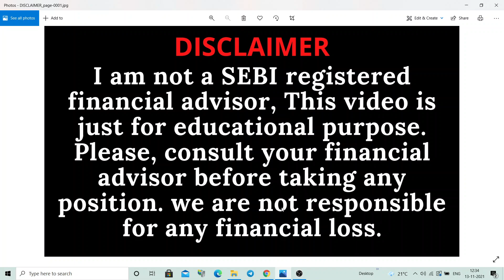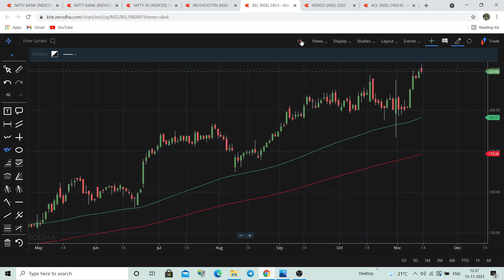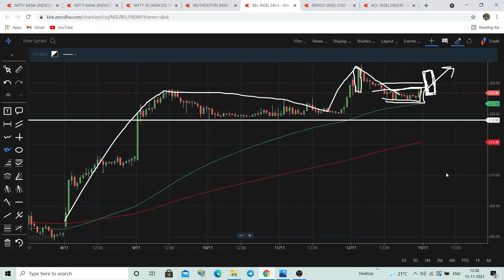bel share price target tomorrow | bhel share latest news today | BEL SHARE TECHNICAL ANALYSIS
Open a DEMAT account with Below Given Link & Get Access to my Free Learning Class .

You can join our personal mentorship program where you will get 2 live class weekly (saturday & sunday) . For More Details you can wats app us at 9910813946 . Course fee will be 2500/- & you will get free lifetime support for all your query.

bhel share latest news today  | bel share result | bhel share target  | bhel share price latest news  |